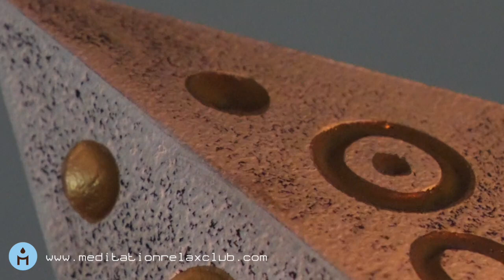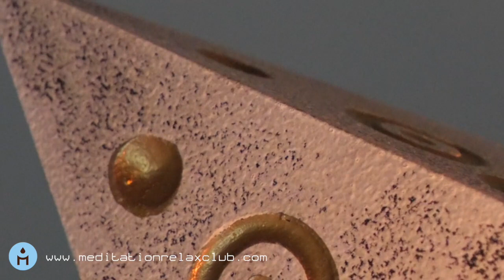Tibetan Chakra Meditation, Buddhist Meditation Music, Healing Music Sound Therapy for Relax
Our sound therapy session with tibetan monks chants and healing buddhist songs to cope with stress and feel more peaceful and relaxed, to face the day with a fresh mind and a zen attitude.

► Yoga Exercises Music and Pilates Relaxation ◄
Here at Meditation Relax Club we create yoga and pilates songs with the help of experts from these disciplines. Some tunes are conceived for yoga practice, pilates stretching, help the natural breathing and cool down exercises. Our music is optimized also for sun salutation practice and yoga nidra for sleep. This music is influenced by indian tunes, using asian instruments like bamboo indian flute, sitar and chinese music with guzheng and harp.

► Healing & Reiki ◄
Positive meditation music is available online on our channel to help you reach positive thinking and affirmation. Spiritual healing music and reiki meditation music are mixed with uplifting melodies and celestial sounds for mind balance and zen vibrations, to take you to a higher level of consciousness; chakra music is also very popular here on Meditation Relax Club, for mind-body balance, center your crystals and heal the broken chakras with deep meditation.

► Sleep Music for Dreams and Rest ◄
Sleeping music lullabies and calming soothing songs with relaxing sounds of nature to help you put you to sleep. Some of these songs contain special sounds and frequencies that are said to help you sleep and relax at night, as a natural sleep aid against sleep problems or disorders like insomnia. All our sleep music has been created to help you fall asleep faster and spend a restful and regenerating night. Not to mention our sleep music playlists made for little babies and children, to help them sleep at night and to calm them, using some particular magic box lullabies.

Meditation Relax Club is a world wide music label, mother of hundreds of top selling albums across countless nations, which can boast a proud catalog capable of satisfying the musical needs of the most avid and demanding New Age enthusiasts. More Youtube channels have stemmed from the main one, each one of which was tailored to suit a specific need from our public:

☮ Meditate lost in the asian vibes of Buddha Tribe

✿ Fall asleep with the gentle notes of Sleep Music Relax Zone

🌊 Relax with soft music and nature sounds on RelaxRiver

🌴 Lay back through the enticing ambience of Chillout Lounge Relax

👄 Live your most intimate moments with Sensual Music Club